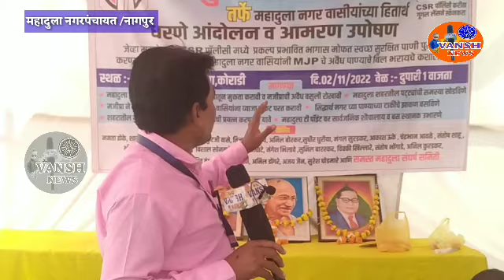महाजेनको कोराडीकडुन मोफत पाणी असेल तर MJP कडुन अवैध वसुली का?महादुला संघर्ष समितीचे आमरण उपोषण सुरू